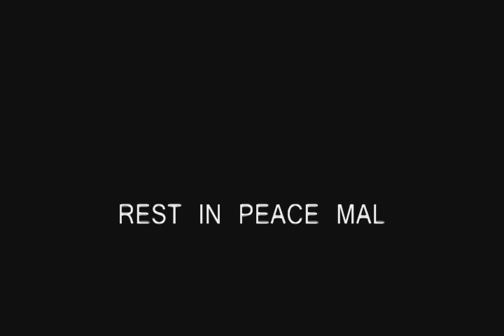Demon - From The Outside (Original Vinyl)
Hello – Steve Watts here …

FROM THE OUTSIDE

DAVE HILL: Vocals
MAL SPOONER: Guitars
JOHN WATERHOUSE: Guitar
JOHN WRIGHT: Drums
STEVE WATTS: Keyboards and Synthesizers

“IT’S UP TO YOU TO SEE IT THROUGH”

I woke up yesterday (Wednesday 10th December 2014) to the realisation that my friend and college Mal Spooner had passed away 30 years ago to the day and the equal realisation that 30 years of my life had equally passed away  - just like that.

Bit of a slap in the face that … I better get my shit together.

The New Year imminently on the horizon marks the 30th Anniversary of Demon’s fourth album release, “British Standard Approved”.

A very special vintage this, which although remains largely undiscovered         (coolly referred to as “Cult”), matures wonderfully with age.

At times sagely and wise; sometimes a little cheesy and overripe; other times as deep and complex as any offering from much richer and famous brands, this album seems to have sunk (no pun intended) into the collective consciousness of those with a much broader (and dare I say it?) refined pallet.

It’s very special on so many levels.

For starters, it’s an incredibly brave offering from a band called “Demon” which started out as a schlock – horror, NWOBHM band. Sure, the band had stuck its neck out with “The Plague” only a year or so earlier, but that leap of faith was nothing compared to this. It’s also a very brave release in a year (actually a decade plus) where albums of music such as this were lambasted by the press and public alike. There really was nowhere to hide – even most of the fans hated it not to mention the record companies who saw a potential stone and proceeded to drop it (sorry, that pun was intended – I couldn’t resist it!)

We couldn’t even hide within the bourgeoning, if short lived “Post-Progressive” movement of the early to mid eighties. We had nothing in common with bands such as Marillion; Pallas, IQ or even Magnum at that point; and we certainly no longer had anything to link us to Saxon, Iron Maiden and the rest of our more famous cohorts apart from the first two albums and that bloody name entrenched by its roots.

Personally this still remains my favourite of all the Demon albums and interestingly for all the reasons above. I didn’t want to be in a band pretending to be Genesis thank you and I certainly didn’t want to be a permed, anodyne backing keyboardist in one of those dreadful 1980’s hair-metal bands.

A Working - Class Pink Floyd from Stoke and Cheshire with a smattering of Tangerine Dream thrown in for good measure was however, absolutely perfect, and I considered myself a lucky man.

This was of course my very first album with Demon and at nineteen years old, as big a challenge as I’ve ever faced professionally in the last thirty odd years.

It was also the album in which I got to meet, know, and work with Mal Spooner...

To continue reading this blog, join us at:

DEMON - 1984 to 1991 - THE PROGRESSIVE YEARS - Official Fan Club

Steve Watts – 11: 12: 14